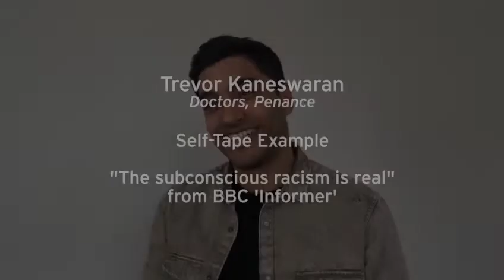BONUS VIDEO: Trevor Kaneswaran reads from BBC's Informer - "The subconscious racism is real"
A bonus vid in our Top Tips for Self-tape Success series - Trevor Kaneswaran  gives us a rendition of a scene from BBC Informer - "The subconscious racism is real"

Check Trevor and a host of other Irish screen talent out in the full video series

Top Tips for Self-Tape Success is an Irish Film London and Spotlight initiative to support the acting community during this year's global lockdown which has of course involved restrictions on how the acting community can make themselves seen. In this series we hear from Irish actors who share some of their advice on getting the best out of your online audition tapes.

Produced with support from the Irish Emigrant Support Programme's Creative Community fund.